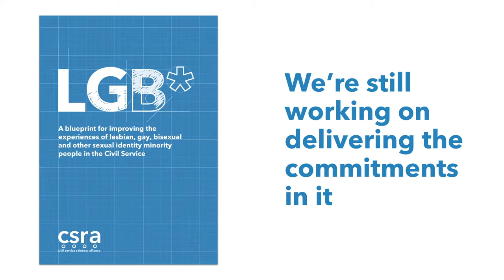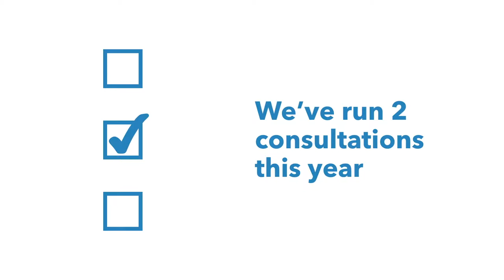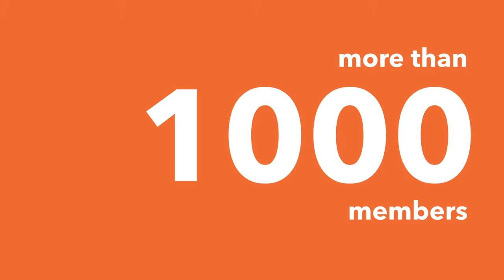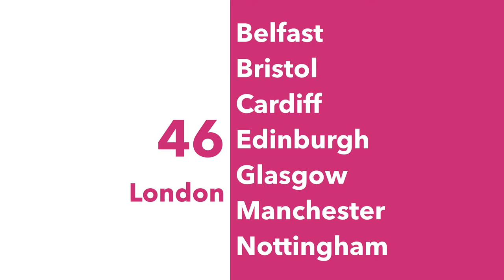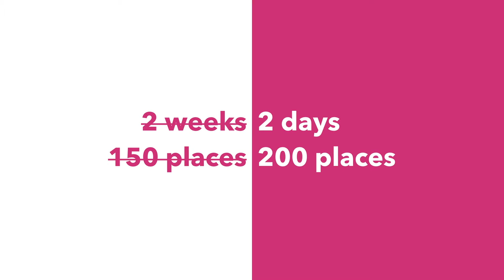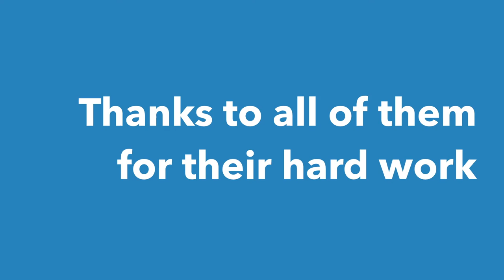CSRA Annual Report 2017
We produced this video for our annual conference in February 2017. It looks at all the things we've done in the last 12 months.